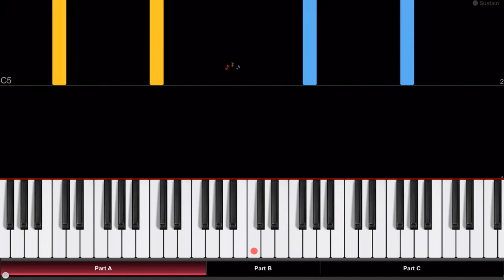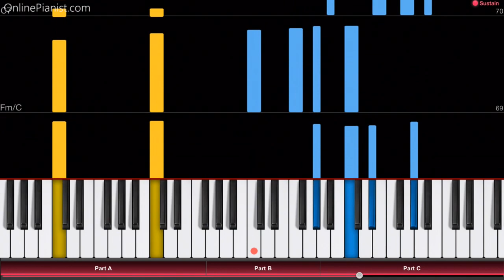Marvel Studios' CAPTAIN MARVEL - Official Trailer - Piano Tutorial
How to play the music from the first trailer for Marvel Studios’ Captain Marvel on piano!
Listen to our Captain Marvel piano cover and learn how to play it yourself with our piano lessons.
Check out the full piano tutorial for the Captain Marvel official trailer

When the first official trailer for "Captain Marvel" was released in September 2018, it immediately topped Youtube's trending page and reached more than 20 million views within 24 hours!

The trailer's music starts with a soft piano melody, and develops into a powerful orchestral piece…

The superhero Captain Marvel / Carol Danvers is played by Brie Larson, the music for the film is composed by Pinar Toprak.

In the OnlinePianist app, you can find piano tutorials for music from other trailers (such as the “Avengers: Infinity War trailer”), as well as music from many other soundtracks, TV shows and movies, such as great film scores by Hans Zimmer, the theme from House of Cards, famous melodies from Star Wars, opening themes from the Simpsons, Family Guy and Steven Universe, as well as many great songs from Anime shows and much more!